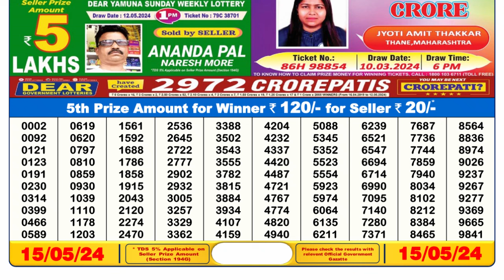🔴 Lottery Sambad Live 06:00pm 15/05/24 Day Nagaland State Dear Lottery Result Pdf Download